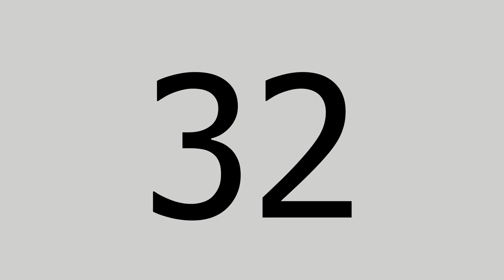Counting Up to 60! (60 Subscriber Special)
Too lazy to make a commentary so here you go